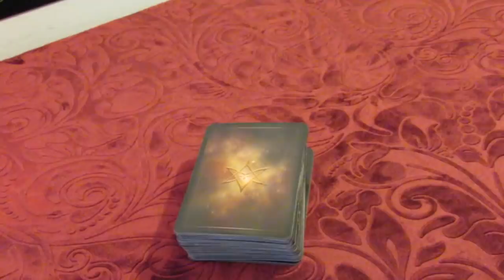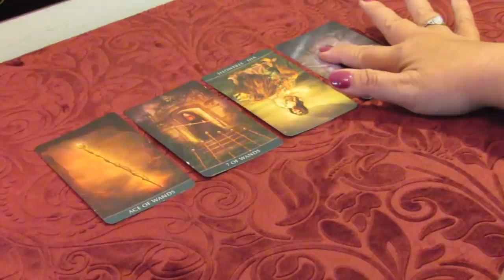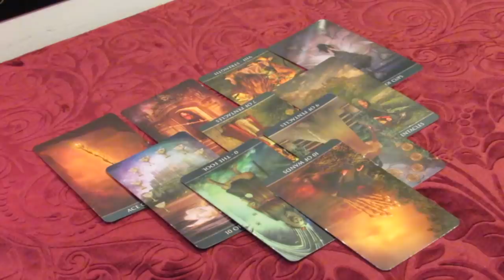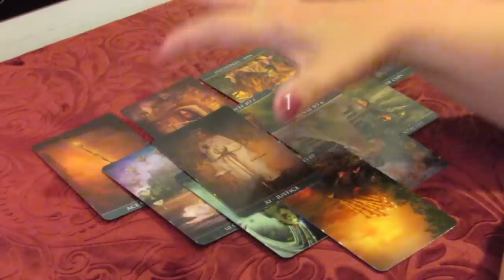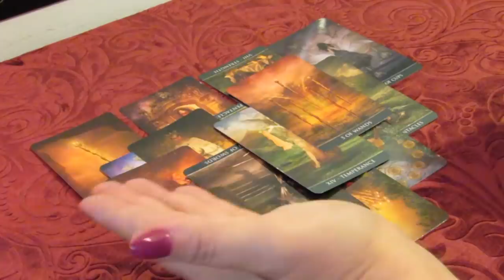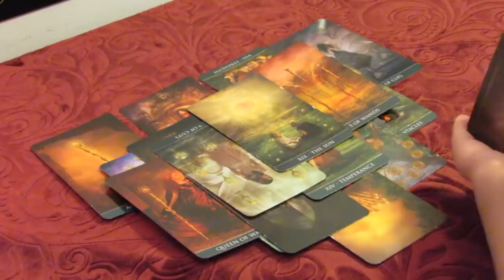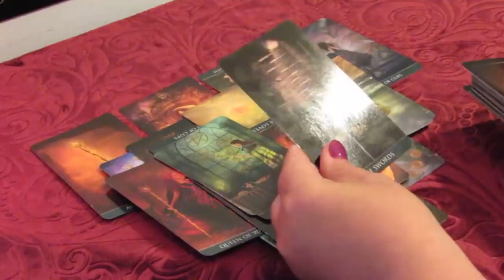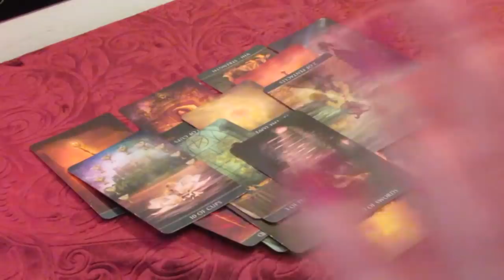Libra May 20-26 Tarot Reading..Attractive Opportunity...Take it...Libra Tarot Reading May 2019